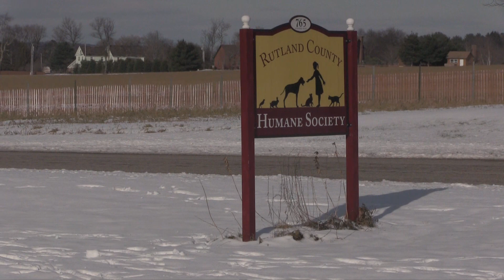Holiday for Humane Society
A Killington bar tender alongside the community makes a big donation to the Rutland County Humane Society!